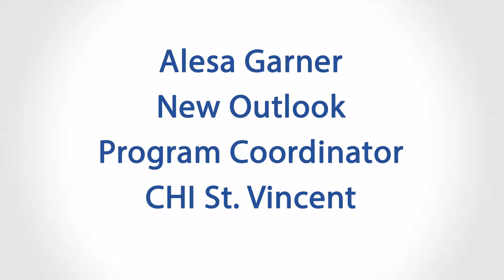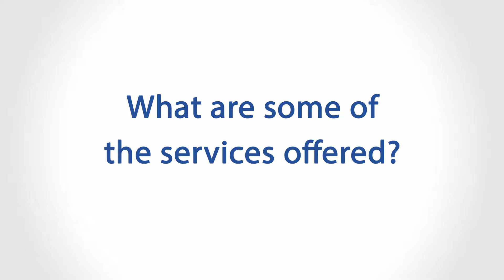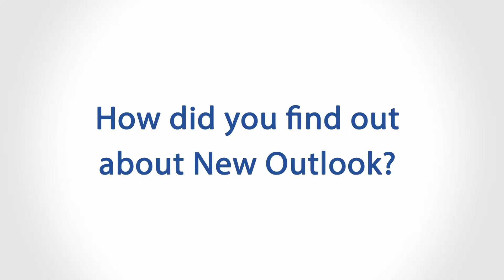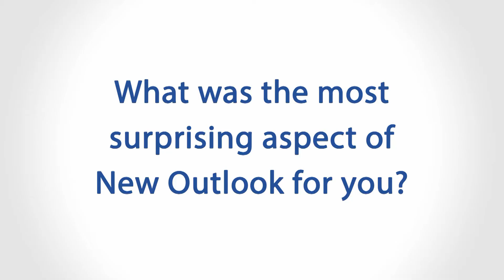Cancer Recovery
Interview with program coordinator Alesa Garner and a discussion with cancer patient, Laura Newman.